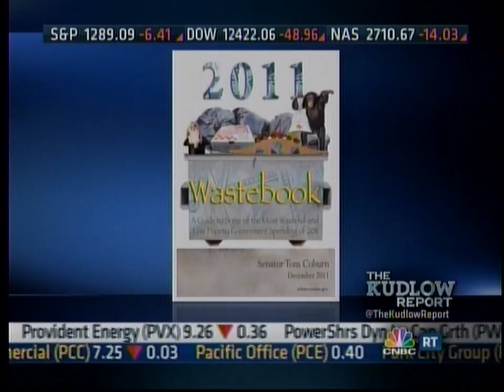Dr. Coburn & Larry Kudlow Discuss Worst Government Waste of 2011 on CNBC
(Friday, January 13, 2012) Larry Kudlow discusses Dr. Coburn's latest oversight report highlighting some of the worst waste of taxpayer dollars that occurred in 2011 on his CNBC show, the "Kudlow Report".